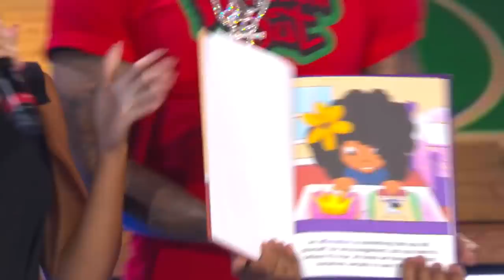Best Of Cast vs. Audience SUPER Compilation 🙌 Wild 'N Out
While the Wild ‘N Out cast usually keeps the roasts on the stage, sometimes they bring the audience in on the fun. Here’s a look back at some of the wildest audience and cast interactions so far.